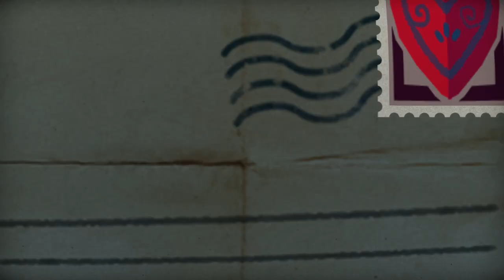Tearaway Unfolded (PS4) - Episode 13 - My New Friend! (Let's Play Playthrough)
Welcome to Tearaway Unfolded! I'm so excited to be going on this colorful, paper-craft adventure. What could await us in this new PlayStation 4 journey? Join Zebra, Atoi, and Iota to find out!

In Tearaway Unfolded Part 13, we launch into the sun. or do we? Oh noooo!

Ask.fm: ask.fm/MrZebraGamer

Tearaway Unfolded invites you on a journey to help your plucky messenger make a very important delivery.
Reach into your TV with your DUALSHOCK 4 wireless controller to unleash gusts of wind to unfold hidden areas, confound enemies and ride a paper plane. Use your new powers to catch objects thrown out of the TV screen and hurl them back into hard-to-reach places or at enemies, and guide your messenger through scary places by shining the light bar at the screen.
Uncover the true power of your DUALSHOCK®4 to join forces with ATOI THE MESSENGER in a daring quest to deliver a top-secret message.
Unfold her magical papery world, save her pals in peril and battle the monsters trying to stop her delivery!
Overflowing with PS4™-exclusive features, surprises and secrets, you don’t just playTearaway™ Unfolded… you’re in it!
The power of your DUALSHOCK®4:
Catch stuff hurled out of your TV – and throw it back to solve puzzles and take down the baddies.
Guide atoi through dark, scary places by shining the light bar at your TV.
Whip up a windstorm to discover hidden paths, and pilot a papery plane by swiping the touch pad.